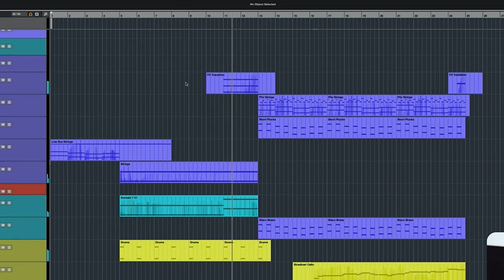সঙ্গীত তৈরির যন্ত্র যা অন্তর্দৃষ্টি প্রদান করে | Instrument For Making Music That Provides Insights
Instrument For Making Music That Provides Insights

Native Instruments as a company was founded in 1999 in Berlin, Germany, where its headquarters are still located. Founders Stephan Schmitt and Volker Hinz began using the name Native Instruments in 1996, when they developed Generator, a modular synth software package which would later form the foundations for their ongoing product, Reactor.

native instruments.
native instruments Maschinen mk3.
vest native instruments.
native instruments velvet lounge.
vocal colours native instruments.
valves native instruments.
valves pro native instruments.
vintage organs native instruments.
velvet lounge native instruments.
Vari comp native instruments.
native instruments vintage compressors.
vici 76 native instruments.
violin native instruments.
vintage guitar native instruments.
native instruments west Africa.
native instruments walkthrough.
native instruments warped symmetry.
native instruments woodwind solo.
native instruments vest.
native instruments violin.
native instruments upright piano.
ulna corda native instruments.
utopia native instruments.
jam native instruments.
ukulele native instruments.

keyword.

CONTENT DECLARATION
Kiron Media has the sole rights of all contents, and it does not give permission to any business entity or individual to use these contents except (Kiron Media).